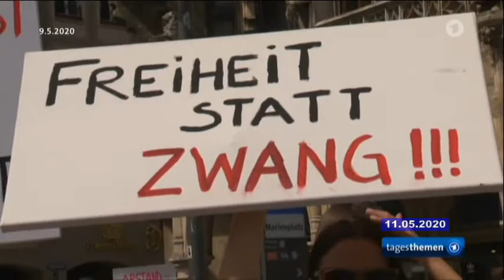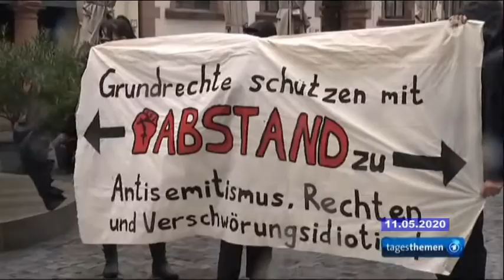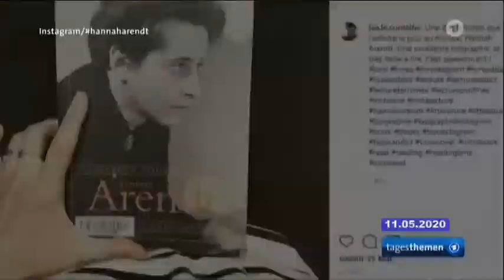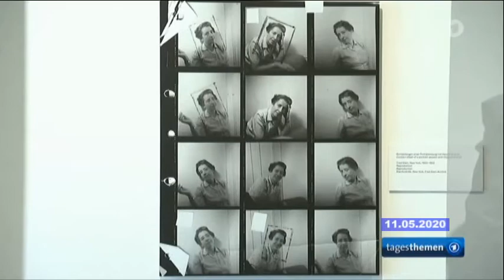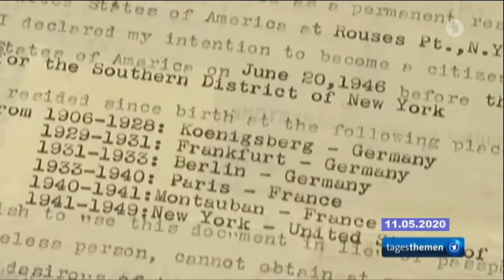Ausschnitt tagesthemen vom 11 05 2020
Über Anti-Coronademonstartionen